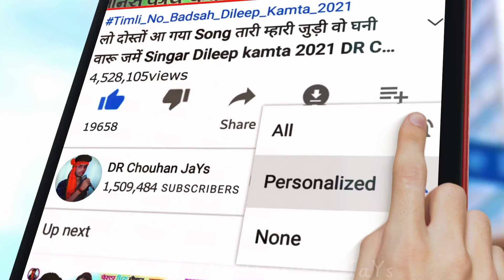थुडाक दाहडा मां दिवासु आवसे‼️THODAK DAHDA MA DIVASU‼️आदिवासी सुपरहिट डांस‼️ KAMLESH THAKUR 2021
Album :- थुडाक दाहडा मां दिवासु आवसे‼️THODAK DAHDA MA DIVASU‼️आदिवासी सुपरहिट डांस‼️ KAMLESH THAKUR 2021

Singar :-  Kamlesh Thakor

Prajent BoY :-

🎵 Music Director :- Sanjay Kirade

📝 Lyrics :-